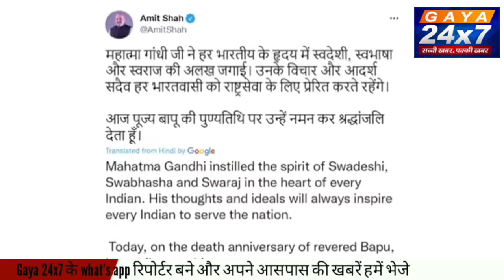Martyrs’ Day: Nation observe Mahatma Gandhi’s 74th death anniversary